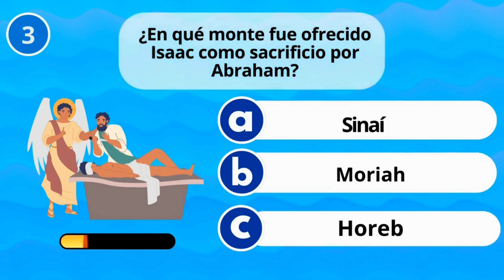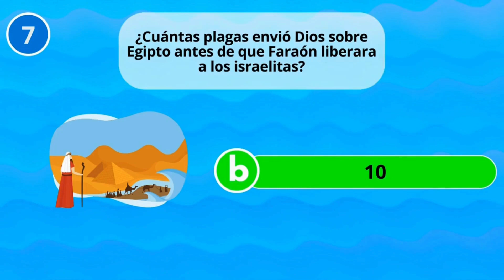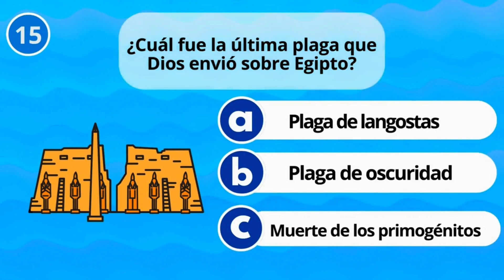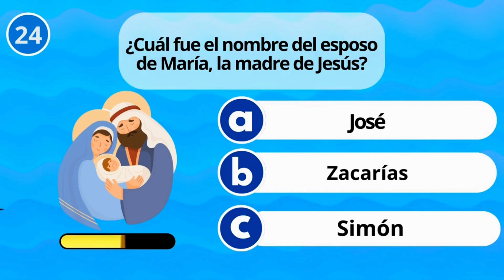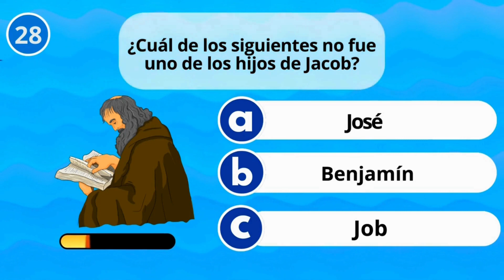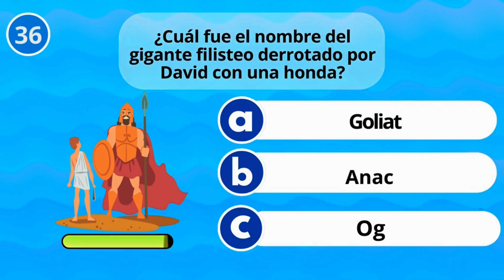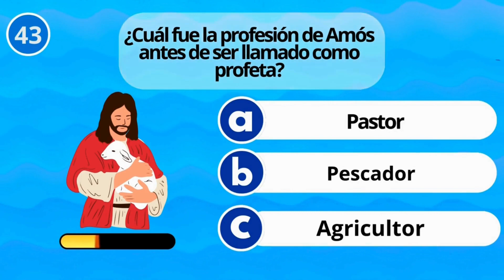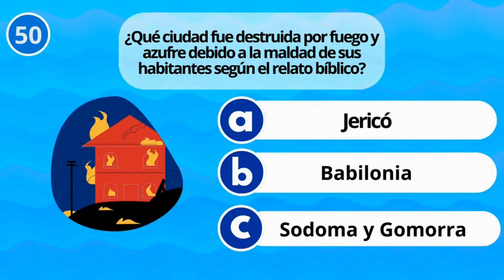Trivia Bíblica: ¿Cuánto Sabes de las Escrituras?📖🙏 | TriviaMania 🧠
Desafía tus conocimientos bíblicos con nuestro nuevo video de test sobre la Biblia. Desde preguntas sobre personajes y eventos hasta la interpretación de pasajes clave, este desafío te llevará a explorar profundamente las Escrituras. Pon a prueba tu comprensión y descubre cuánto sabes realmente sobre los relatos más importantes de la historia cristiana. ¡Prepárate para sumergirte en un emocionante viaje de descubrimiento y aprendizaje espiritual!